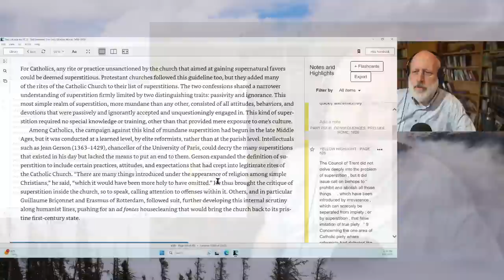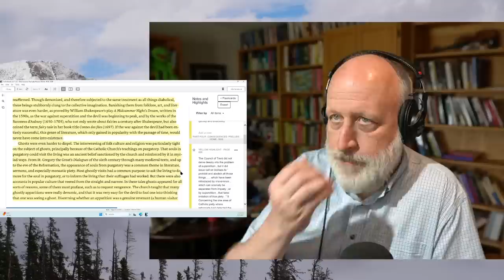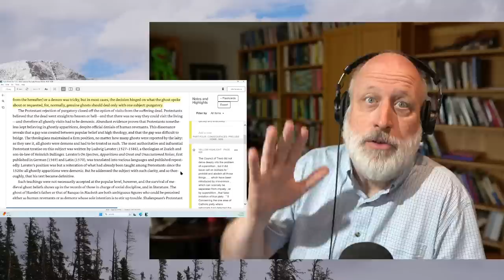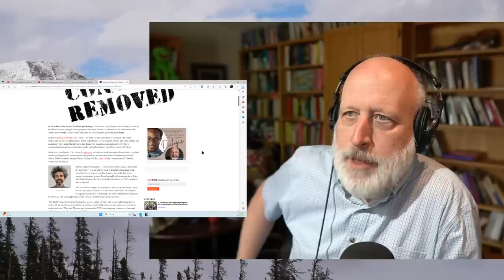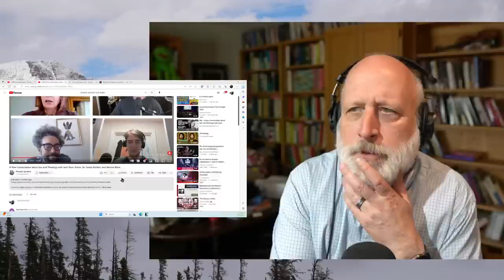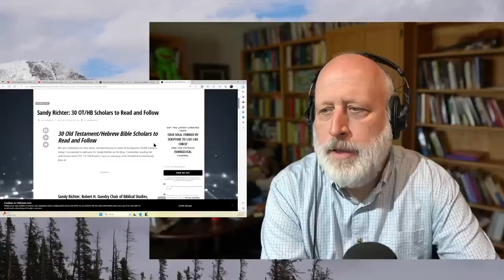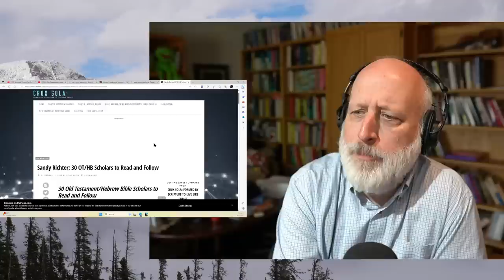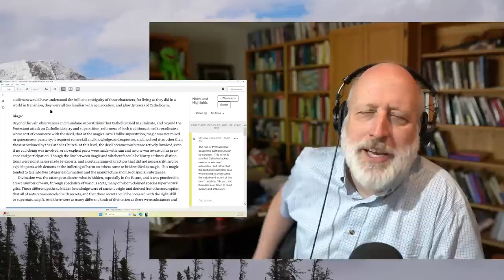Opponent Processing Between Techne and Personhood in Re-enchanting the World Beyond Modernity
Part of what the church has been struggling about is magic and personhood. Magic is really the mother of technology and personhood is another resisting kingdom.

Reformations: The Early Modern World
@PrestonSprinkleRaw A Raw Conversation about Sex and Theology with Josh Ryan Butler, Dr. Sandy Richter, and Brenna Blain